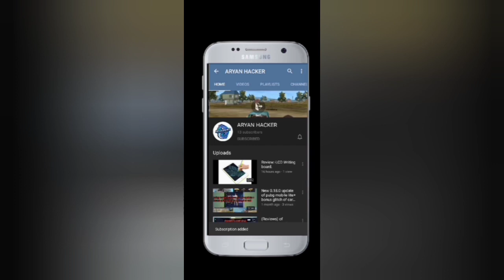Saudi का NARWANE वार : India में जयकार : पाकिस्तान में हाहाकार | PAK MEDIA latest ON INDIA online